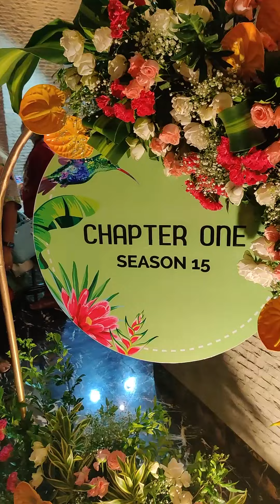Bachelors Party | Cousins Birthday | Multidesigner Exhibiton | Hyderabad life | Zara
hi I am an engineer turned into a fashion influencer. come join me on my journey.

Cake - Concu,Hyderabad
Exhibition - Chapter One
Designer- Richa Kemka
Club-Block 22